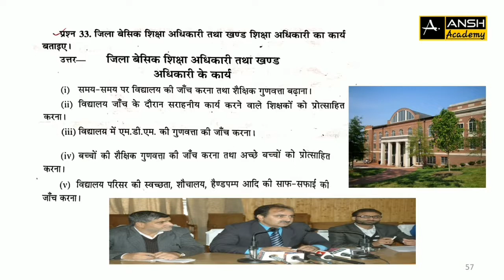जिला बेसिक शिक्षा अधिकारी(BSA) तथा खण्ड बेसिक शिक्षा अधिकारी